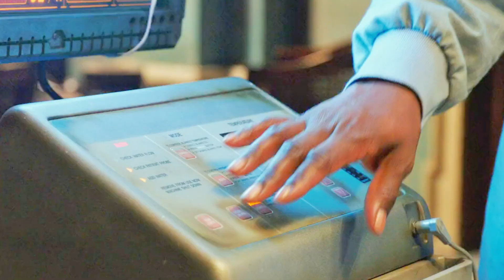Alita Battle Angel - Prom Queen (HDR+)